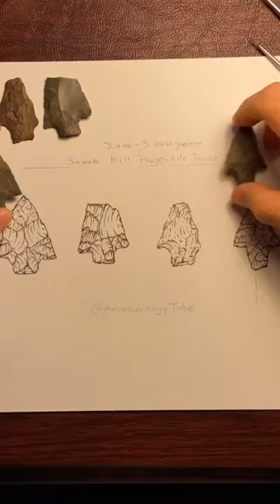How to Identify ancient artifacts: 3,000+ year old stone tools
Learn how to identify stone tools!

An example of archaeological illustration techniques used to draw ancient stone tools. These are all Snook Kill Spearpoints, dating to around 3,000-3,600 years old. Tools used: Watercolors, ink, pencil, watercolor paper.